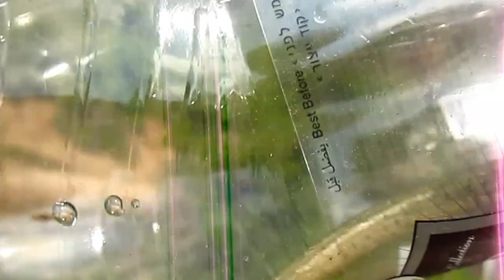באר התקווה - קמטן במי סודה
הקמנו כרם חדש בבאר התקווה בית שמש. במהלך ניכוש השטח חמק לו קמטן. לרגע חשבתי שזה צפע ונרתעתי במקצת. אולם זיהיתי את הקמט לאורך הגוף. לאחר תצפית והתרשמות מהקמטן שחררנו את וילי לחופשי.